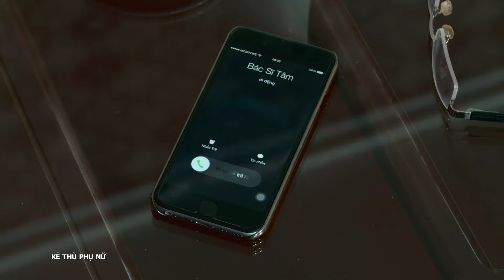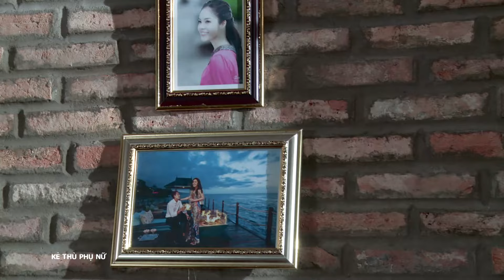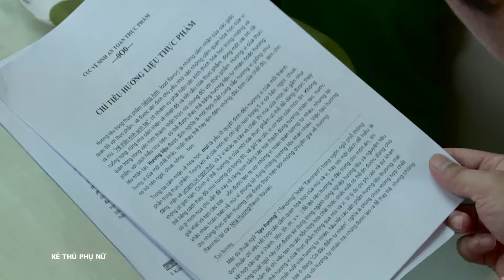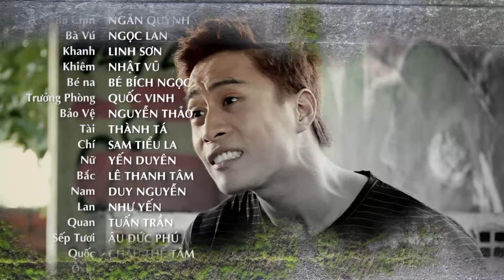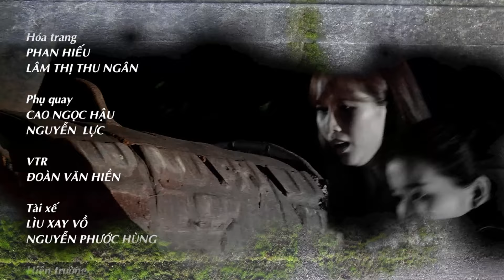[Phim Việt Nam] KẺ THÙ PHỤ NỮ | Tập 31 | Phim Tâm Lý Tình Cảm Xã Hội Việt Nam.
[Phim Việt Nam] KẺ THÙ PHỤ NỮ || Phim Tâm Lý Tình Cảm Xã Hội Việt Nam.
Bốn người phụ nữ với mỗi hoàn cảnh, tính cách và nỗi đau khác nhau nhưng rốt cuộc, bất hạnh của họ nhiều khi cũng do chính bản thân mình gây ra. Nhưng phim cũng gửi gắm bài học rằng biết cách dung hòa và giải quyết, chắc chẳng có “kẻ thù” nào dám… gây hấn với nét đẹp phụ nữ.
Đạo diễn: Đặng Thái Huyền
Các diễn viên tham gia: Dương Cẩm Lynh, Cao Thái Hà, Diệp Bảo Ngọc, Thanh Thức, Xuân Văn, Ngọc Tưởng, Ngân Quỳnh, Khôi Trần, Annie Huỳnh Anh, Quan Khải, Ngọc Lan, Linh Sơn...